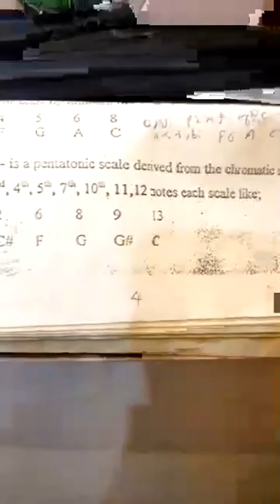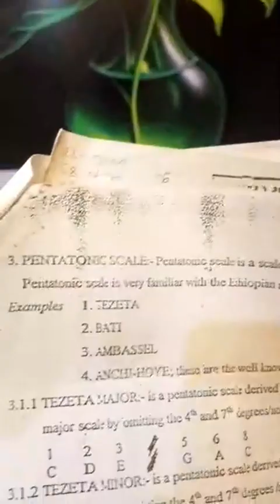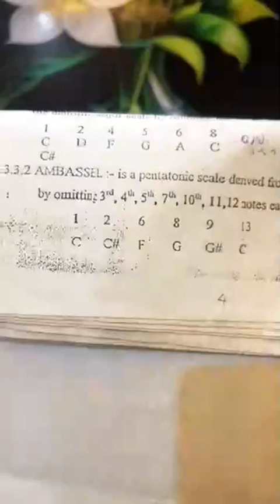ኢትዮጽያ ሙዚቃ part 5 ልብ የሚሰውረው የአንባሰል ቅኝት እንዲ ቀላል መሆኑን ብታውቁ ኖሮ ምን ታደርጉ ነበር? ትምህርት ሲወሳሰብ ያስጠላል!